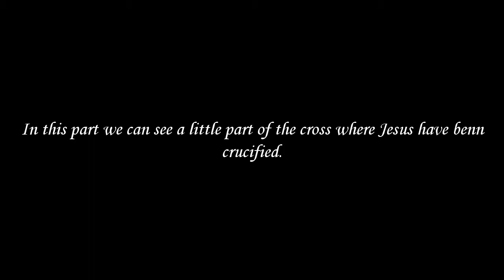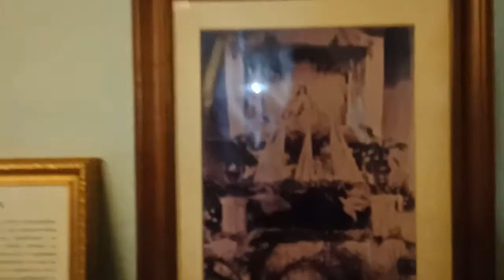A Research Vlog on the History of Immaculate Conception Parish Church- Santa Cruz, Laguna